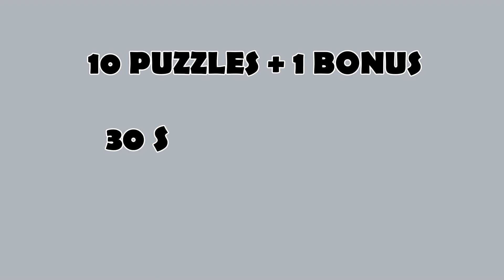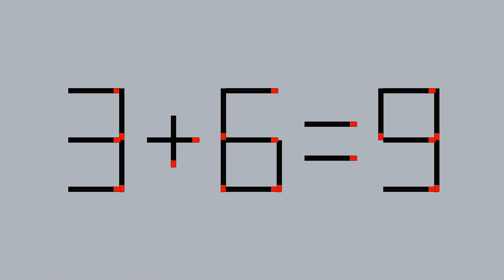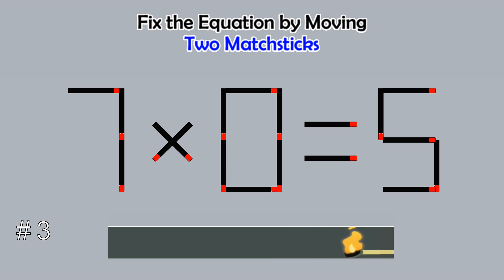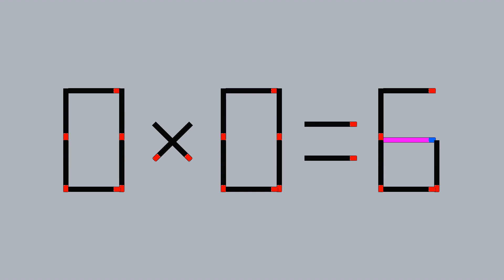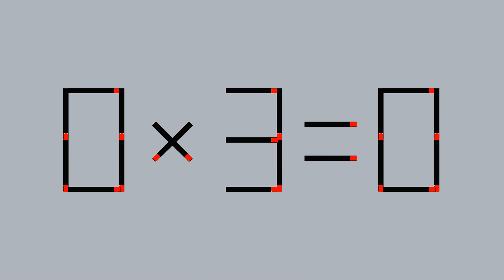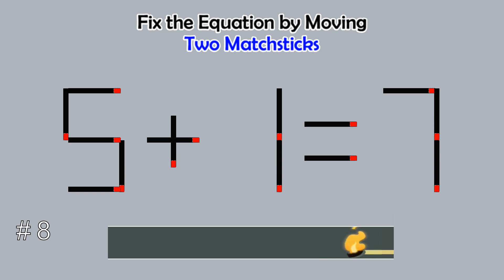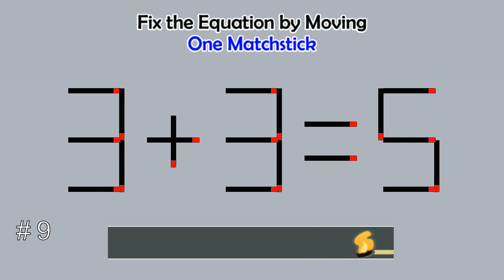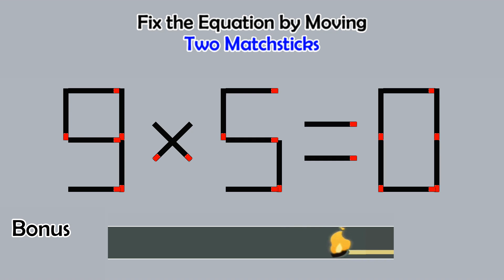Matchstick Studio # 12 | Fix the math equation by moving one or two matchsticks| Can you fix it?